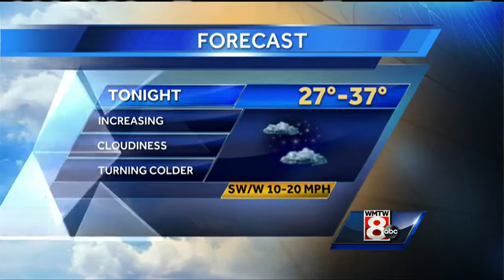Matt's Tuesday Afternoon Weather Forecast